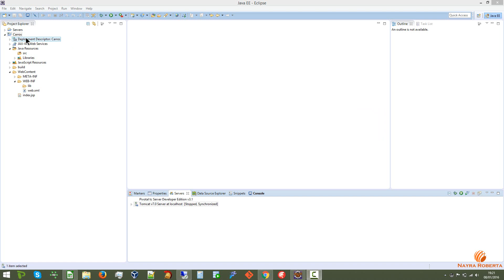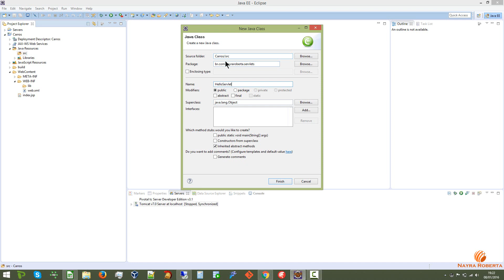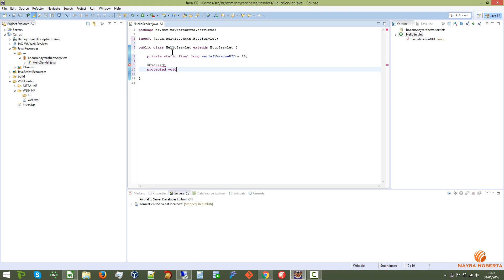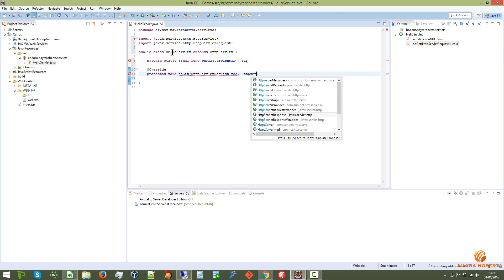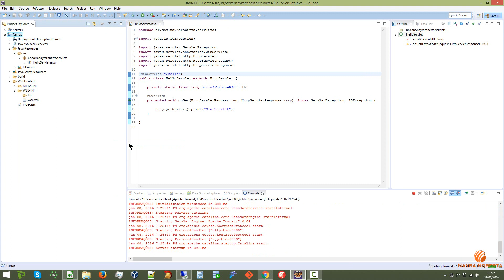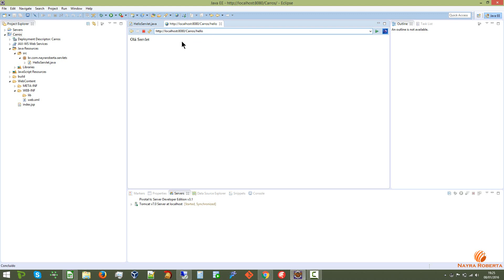[ Web Service RESTful ] Aula 002 - primeiro servlet Java - video FullHD